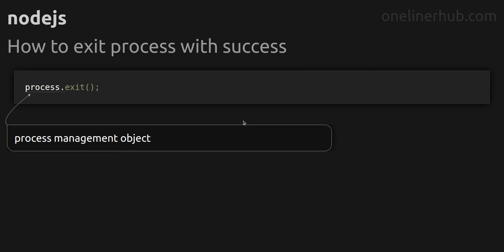How to exit process with success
Code issue: How to exit process with success
Technology: nodejs